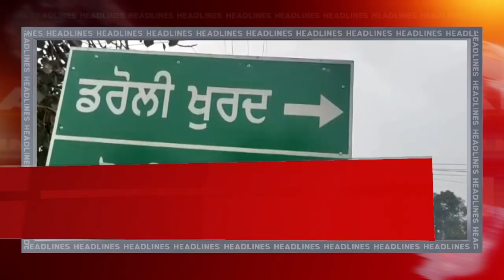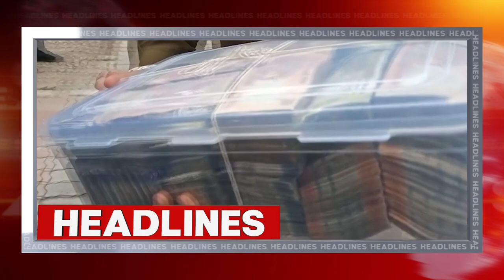Hulchul Prime Bulletin | 1 Jan 2024 | Hulchul TV | Part 4